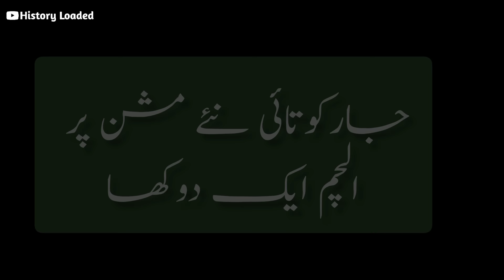Jarkotai new mission and ilçam hatun analysis 1 about osman series 147